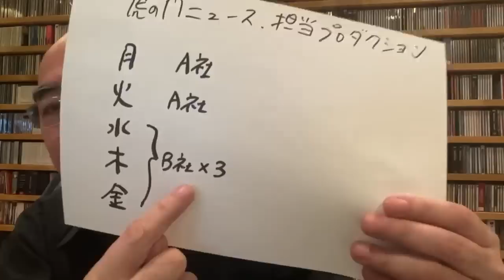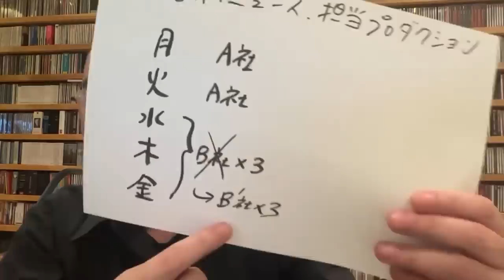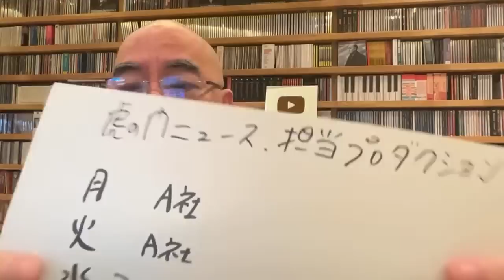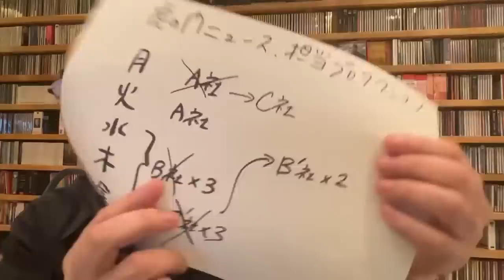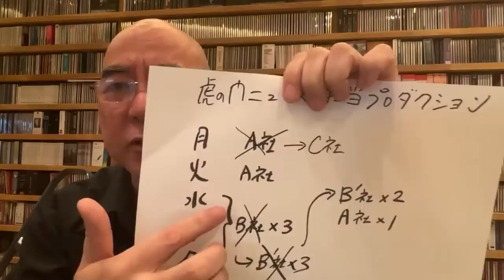【制限復活動画⑧】裏話ライブ「虎ノ門ニュース復活の舞台裏とその周辺」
3月31日、「虎ノ門ニュース」が復活した。昨年11月に終了してから、舞台裏では関係者らの多くの動きがあったが、それらの出来事は表に出ることはなく、多くの人に様々な憶測を呼ぶことになった……ま、喋れる範囲で喋ろうと思う。